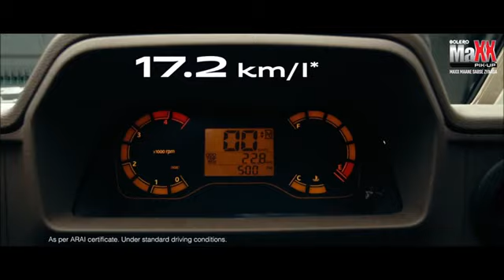2023 Mahindra Bolero Maxx PikUp TVC with Interior Exterior#mahindra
The Mahindra Bolero Maxx PikUp is the perfect pick-up truck for those looking for a reliable and powerful vehicle to get the job done. This commercial features the exterior and interior of the Bolero Maxx PikUp, showcasing its rugged design and modern features. The exterior of the truck is highlighted with its bold and muscular front grille, wide-body stance, and sleek headlights. The interior is comfortable and spacious, with plenty of legroom and storage capacity. The commercial also showcases the impressive power and performance of the Bolero Maxx PikUp, with its powerful 2.5L m2DiCR engine and 4x4 drive system. With its strong build and advanced features, the Mahindra Bolero Maxx PikUp is the perfect pick-up truck for any job.